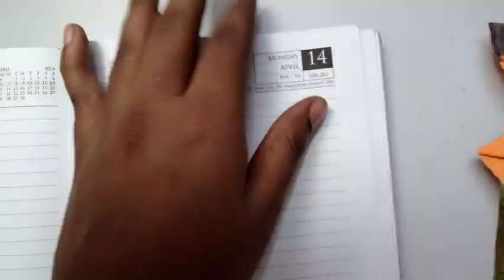Make a book mark for your dairy.